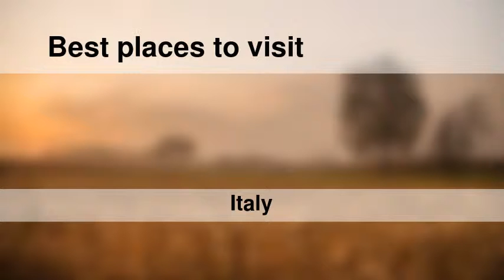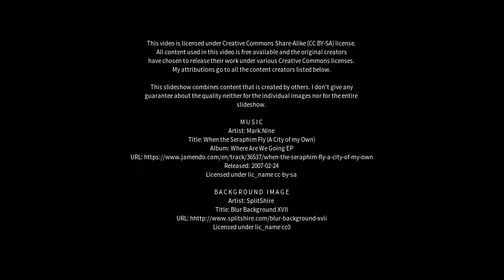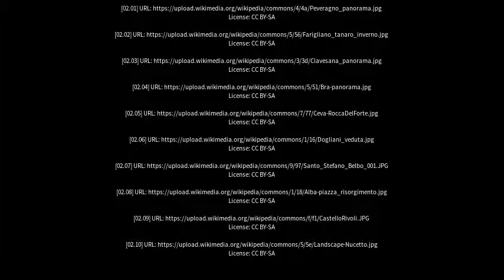Best places to visit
Best places to visit - Sommariva del Bosco (Italy) Best places to visit - Slideshows from all over the world - City trips, nature pictures, etc.